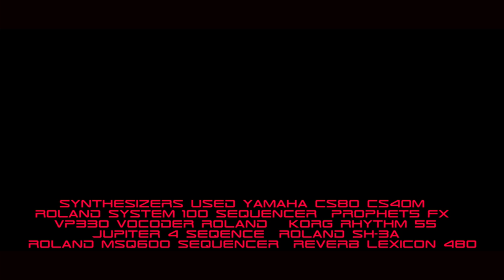Vangelis Nemo Studio London 1980 audio re-sync (Cs80 System100 Jupiter4 Prophet5)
Synthesizers used by position :

in the left of vangelis :

left Top Roland Vp330  : strings

left Bottom Roland Jupiter 4 : arpegiator sequence

 In front of Vangelis :

Bottom  center Yamaha  Cs80 : Brass and ring modulator

top center Roland system 100 : arpegiator sequence

top center left : korg kr55 drum machine & csq600 sequencer that controls the arpegiator of the CS40m and System 100

Lexicon 224 reverb

in the  Right of vangelis :

 top SCI Prophet5 : electronic fx

bottom Roland Sh3A

sound and video are re sync not like in the original who had an audio video sync issue, now you hear what Vangelis played in sync.